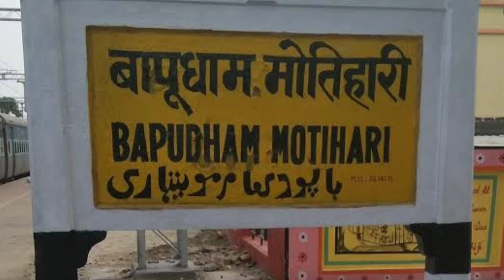मोतिहारी में अपराधियों ने गोली मार पेक्स अध्यक्ष का हत्या किया